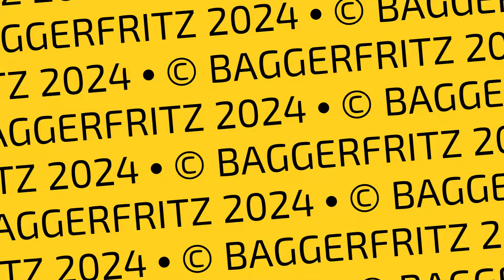Volvo L350H loader fills Volvo A60H dumper at SteinExpo 2023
Volvo L350H Radlader und A60H Muldenkipper beim Demo-Einsatz auf der SteinExpo 2023 im Steinbruch Nieder-Ofleiden.

Volvo L350H wheel loader and Volvo A60H dumper doing demo works at SteinExpo 2023 fair in a german quarry.